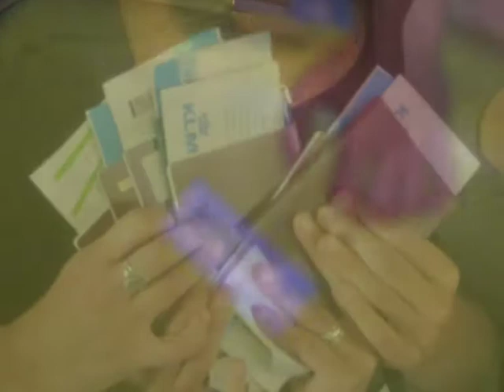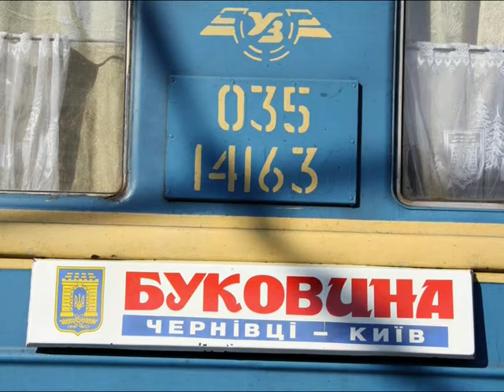Ukraine 2009 - General trip view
General video about what all done at the trip in Chernovtsy, Ukraine.